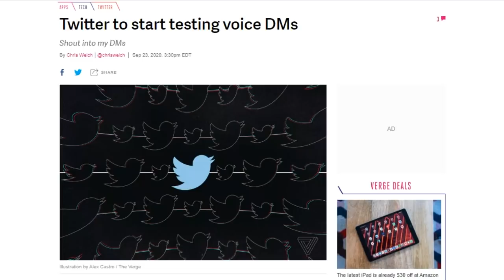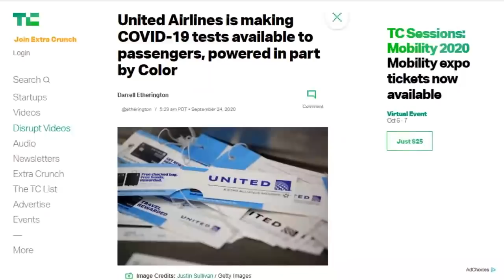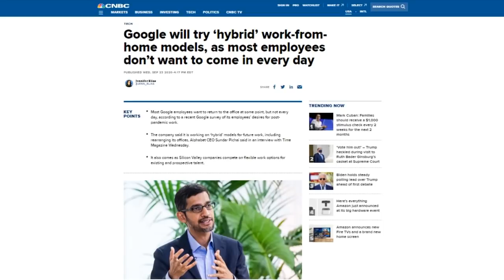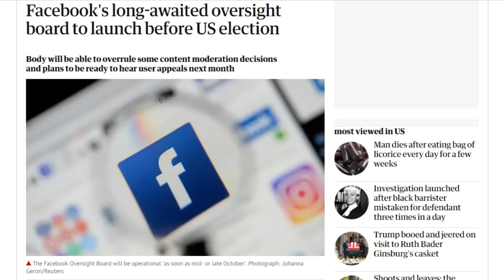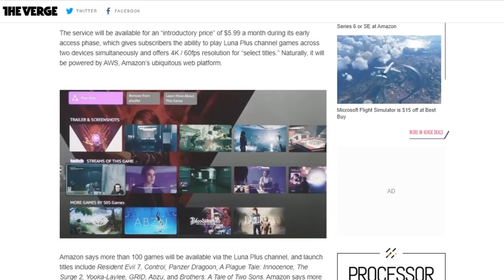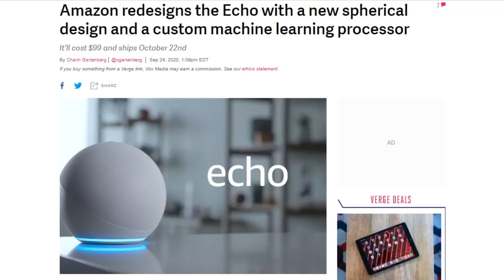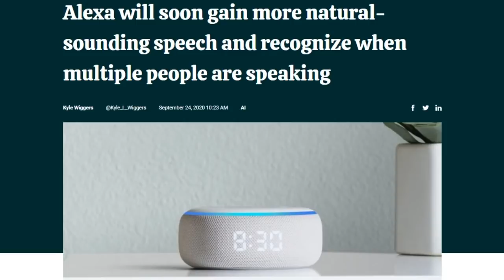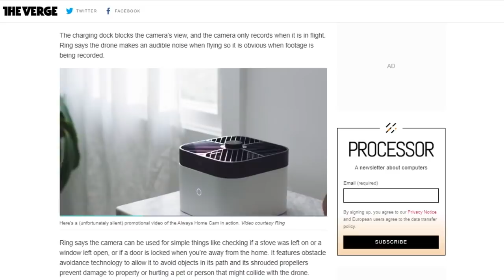Amazon's Luna Landing - DTNS 3873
Amazon made a number of new hardware announcements at its Fall hardware event. We go through their list and share our thoughts.

Today’s guest:
Justin Robert Young

Next guest:
Lamarr Wilson